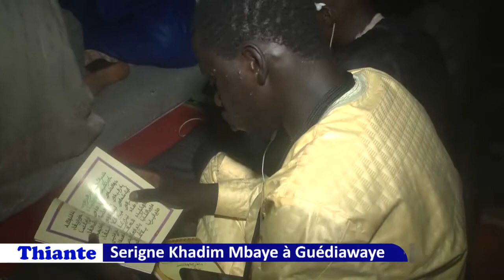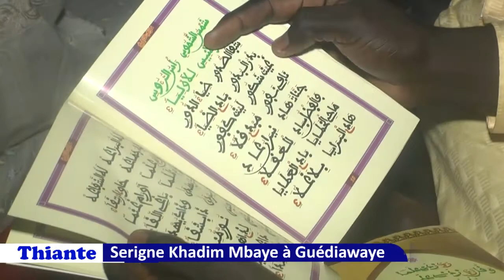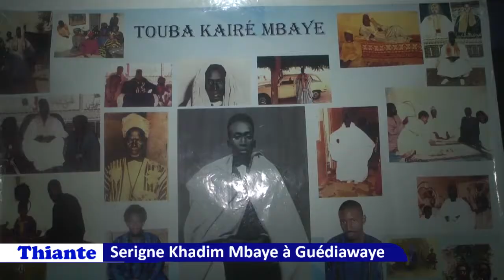Thiante serigne khadim mbaye à Guédiawaye ( 5éme Edition 2019 )